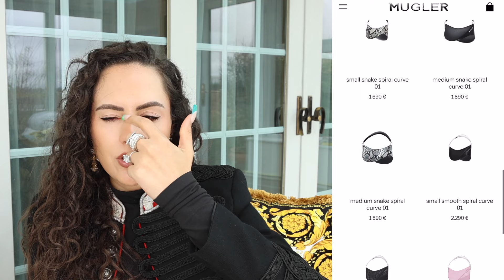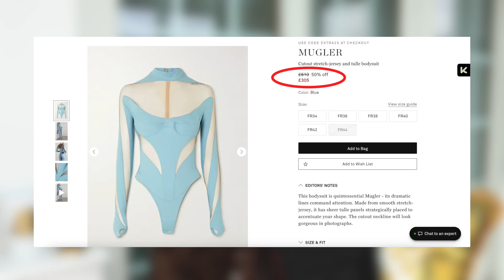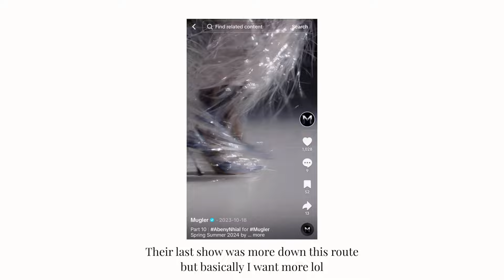How can Mugler survive in 2024?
Inspired by Zendaya's insane vintage Mugler look that she wore for the Dune 2 premiere, I started thinking about Mugler - it's crazy rise to success with the spiral jeans, leggings, bodysuits but also it's history and how it could shift the brand following the Mugler X H&M collab. This video is really just me rambling about Mugler lol...ENJOY!

I'M GOING LIVE on WhatNot in March! Sign up and claim your FREE $10 credit through my link here, valid for any first purchase in the app